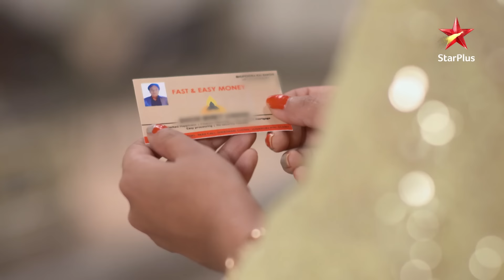Akshara ke saamne aayi Naksh ki असलियत! | Full Episode:1796 | Yeh Rishta Kya Kehlata Hai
Episode : 1796